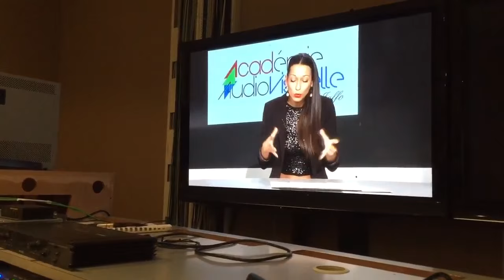Jour 317 : Comment réagir face à la critique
Comment réagir face à la critique et rester en paix ?
Aujourd'hui Richard Joffo, Producteur télé et fondateur de l'Académie Audiovisuelle vous l'explique !

Visitez le site de l'Académie Audiovisuelle et devenez animateur, chroniqueur ou technicien télé

1 vidéo par jour de fraîcheur et d'optimisme (365 jours de vidéos !!!) et recevez le livre